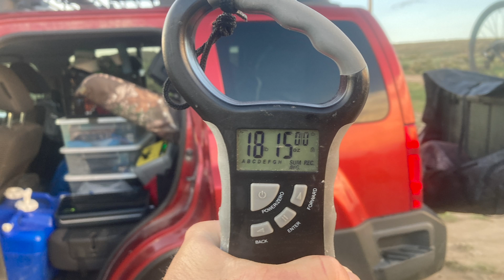Late Afternoon Gobbler- Can I get on him? | Turkey Trippin' 2023 | RGO #441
I'm back at it in eastern Colorado, Turkey Trippin' resumes. I intend to use use the knowledge gained from the last go around.